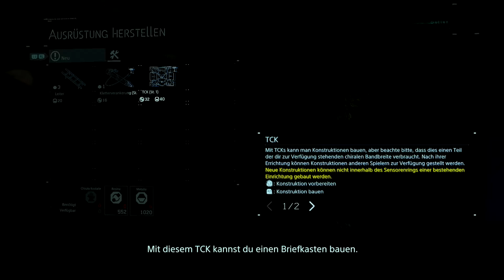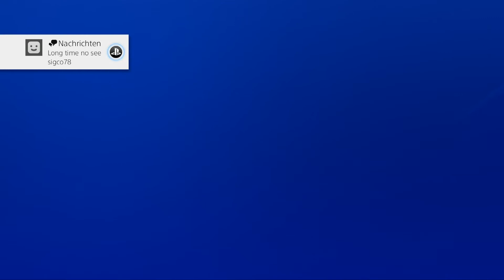Death Stranding #002 | Fracht verloren und Angriff der GDs: Es scheint aussichtslos | Ep. 2: Amelie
Plattform: PS4